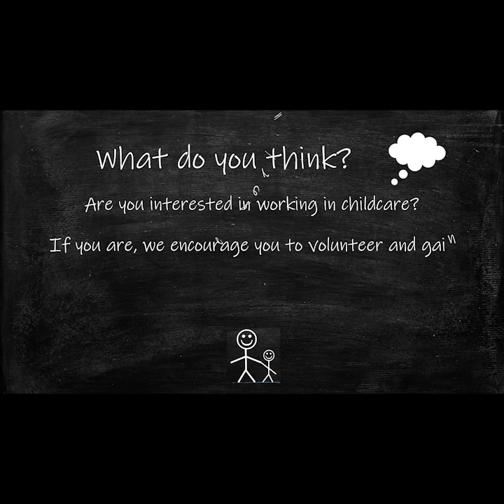Childcare Worker Interview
Have you ever wondered about what it is like to work in childcare?

Folks, this is a long video, so please feel free to scroll through the color coded frames to the sections you are most interested in viewing.

In this video we cover the following questions:
1. What is your experience in childcare, including the setting and hours?
2. What experience, safety training, and knowledge is required?
3. What do you do if a child misbehaves?
4. What sort of lesson planning is involved?
5. Did you ever wish you had more help? How and when?
6. What was your least and most favorite part of working in childcare?
7. What advice do you have for someone interested in working in childcare?

This is a transition service provided by the MU PreETS Horizons Team.